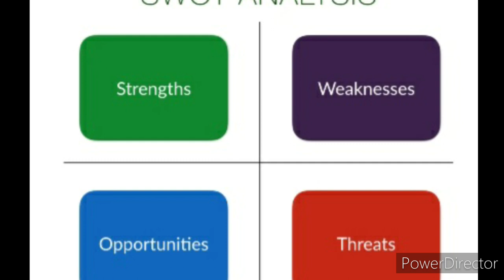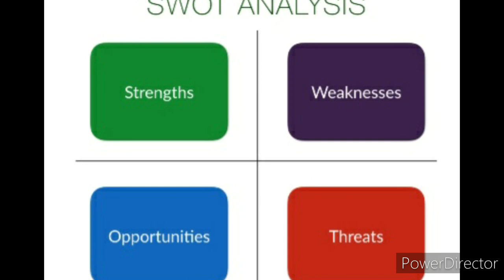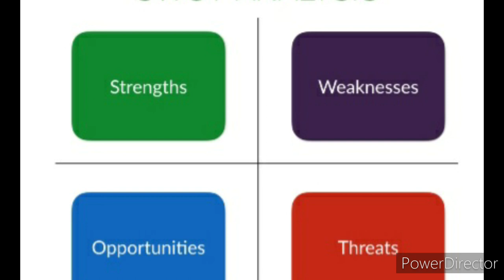ශදුඅත විශ්ලේෂණය ( SWOT Analysis ) (1 වන කොටස)